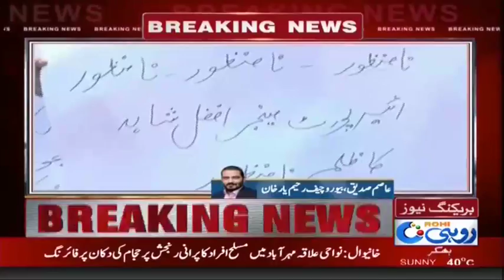Rahim Yar Khan mein airport manager se ahal ailaqa pareshan